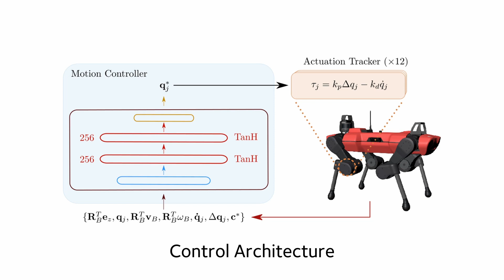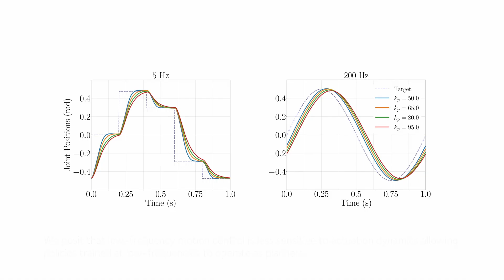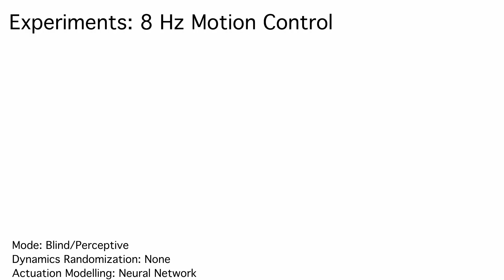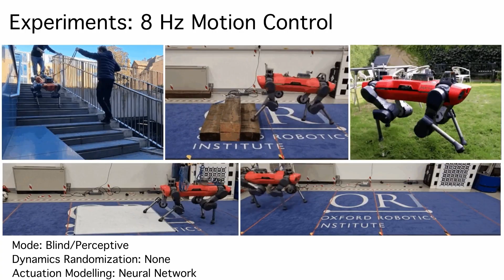Learning Low-Frequency Motion Control for Robust and Dynamic Robot Locomotion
Abstract:
Robotic locomotion is often approached with the goal of maximizing robustness and reactivity by increasing motion control frequency. We challenge this intuitive notion by demonstrating robust and dynamic locomotion with a learned motion controller executing at as low as 8 Hz on a real ANYmal C quadruped. The robot is able to robustly and repeatably achieve a high heading velocity of 1.5 m/s, traverse uneven terrain, and resist unexpected external perturbations. We further present a comparative analysis of deep reinforcement learning (RL) based motion control policies trained and executed at frequencies ranging from 5 Hz to 200 Hz. We show that low-frequency policies are less sensitive to actuation latencies and variations in system dynamics. This is to the extent that a successful sim-to-real transfer can be performed even without any dynamics randomization or actuation modeling. We support this claim through a set of rigorous empirical evaluations. Moreover, to assist reproducibility, we provide the training and deployment code along with an extended analysis on the project website.

Authors: Siddhant Gangapurwala, Luigi Campanaro and Ioannis Havoutis

Accepted to IEEE International Conference on Robotics and Automation (ICRA) 2023